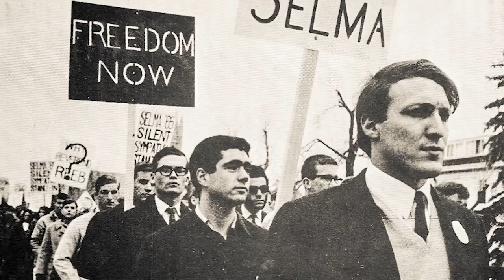Honoring Terry Winograd at the Global Justice Luncheon and Seminar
Terry Winograd, professor emeritus of computer science at Stanford University, is a pioneer in the field of human-computer interaction and a longstanding supporter of AJWS. Learn more about Terry's career and dedication to human rights.